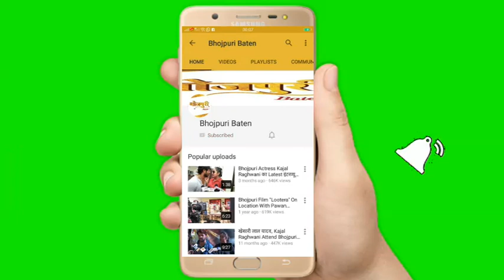Ritu Singh रितु सिंह Received "Green Cinema" Bhojpuri Award 2020